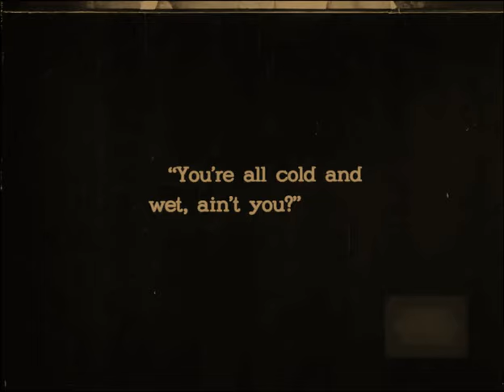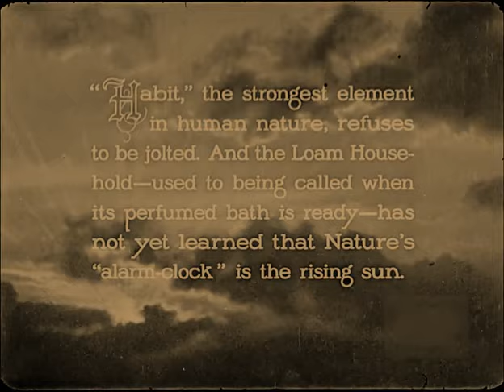Male and Female 1919 Gloria Swanson Thomas Meighan Lila Lee Bebe Daniels Cecil B. DeMille⚡UPGRADE⚡